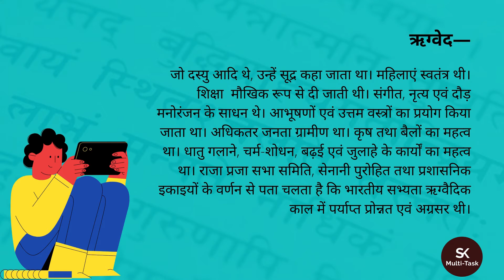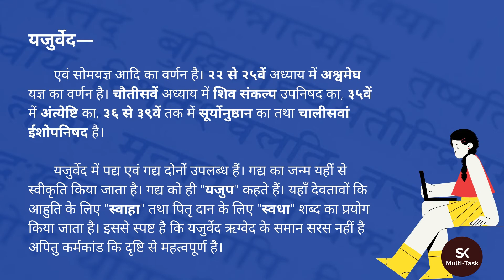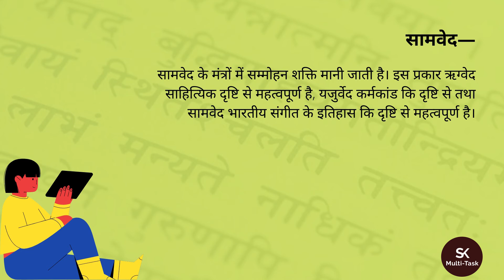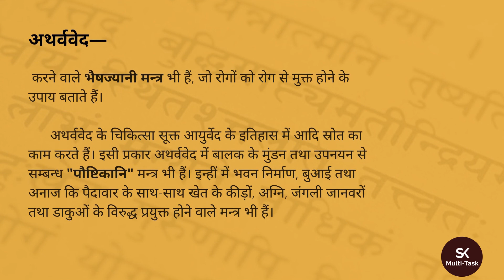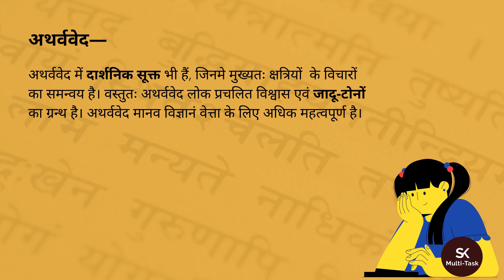भाग-२ ऋग्वेद, यजुर्वेद सामवेद तथा अथर्ववेद का सामान्य अध्यन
यह चलचित्र अध्यन के उद्देश्य से बनाया गया है। इस चलचित्र में लिखित सारे शब्द सेनानिवृत्त अध्यापक श्री सुरेश चंद्र के स्मरण पुस्तक से लिए गए है।
अगर कंप्यूटर द्वारा लिखते समय कोई त्रुटि दिखाई देती है तो आप कमेंट बॉक्स में जरूर लिखे मैं उसे पूरी तरह सुधारने का प्रयास करूँगा।
अगर आपको यह चलचित्र अच्छी लगी हो तो अपने भाई बंधू तक अवश्य पहुचाये और चैनल को suscribe शेयर जरूर करे जिससे आने वाली अगली वीडियो का नोटिफिकेशन आप तक जरूर पहुंचे।
अगर कोई त्रुटि हो उसके लिए छमा प्रार्थी हूँ।
धन्यवाद।
(You all are welcome on my YouTube channel. You will be very happy my channel will be for all of you knowledge and entertainment. I will do my full effort to keep you happy. If someone is right in your video, then please comment.)